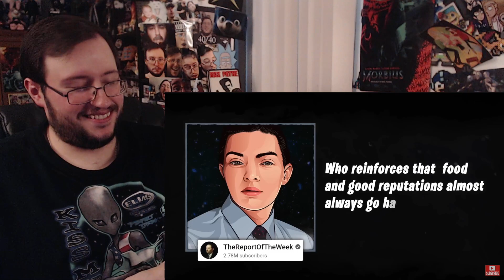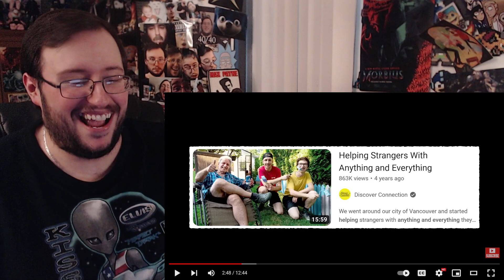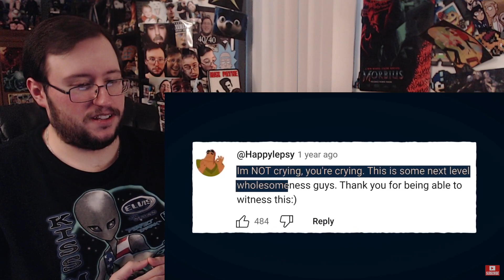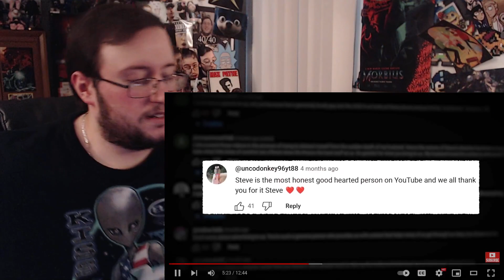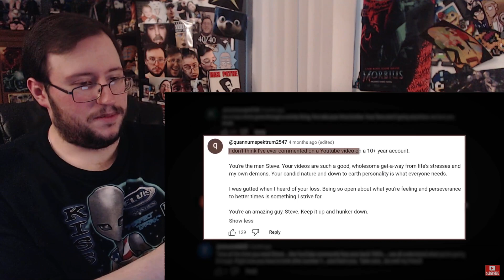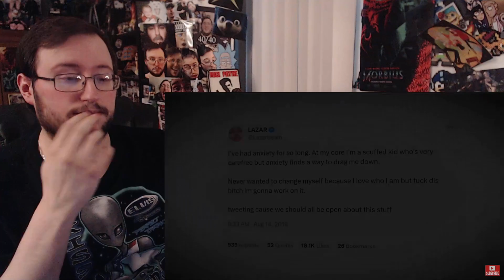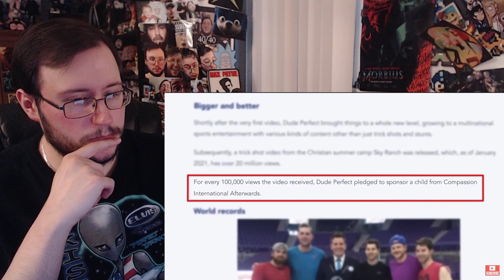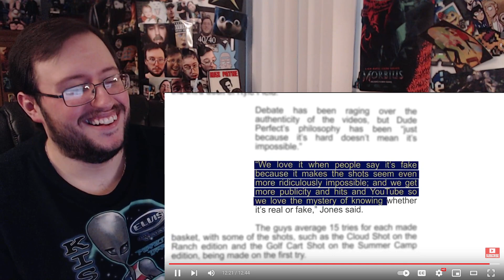Gor's "Who Has The Best Reputation In YouTube History? by SunnyV2" REACTION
Who Has The Best Reputation In YouTube History?